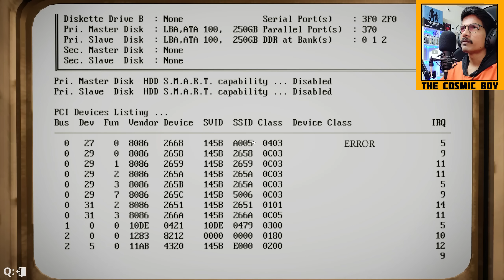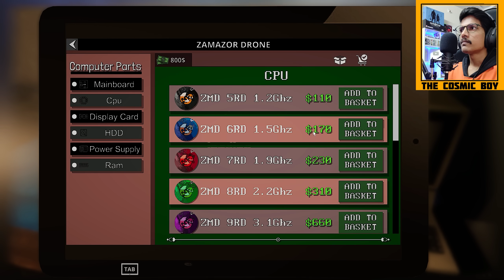Pendrive Lost | Computer Repair Shop | In Telugu | #2 | THE COSMIC BOY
Pendrive Lost
Computer Repair Shop
In Telugu
Episode - 02

PC Specs :
Monitor - MSI Optix MAG274QRF-QD 2k 165hz
Graphic Card - ASUS Rog Strix Geforce RTX 4090 OC Edition
Motherboard - ASUS ROG STRIX Z790-H Wifi6
RAM - Trident Z RGB 6000 CL30 (32+32=64GB)
Power Supply - ROG Thor 1200W Platinum II
SSD - 4TB (2+2)
HDD - 4TB
Liquid Cooler - ROG RYUJIN III 360
Case - ASUS ROG Hyperion GR701 Full-Tower

My Gear :
Keyboard : Logitech G213 Prodigy USB Gaming Keyboard
Mouse : Logitech G502 X Wired
Headset : Hyperx Cloud III
Chair : Green Soul Monster Ultimate (GS-734US)